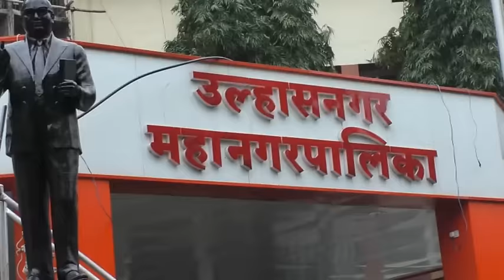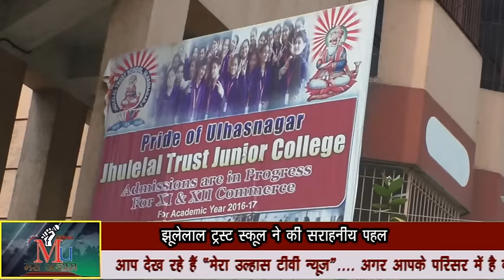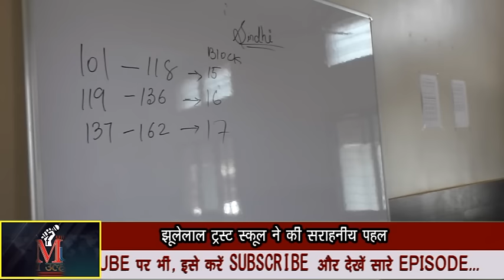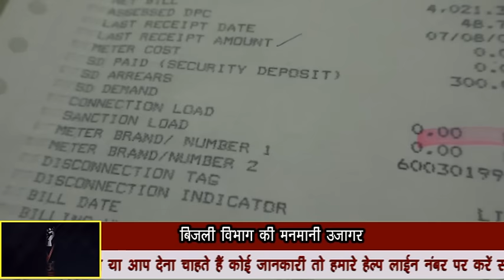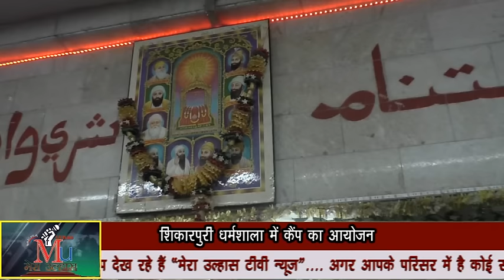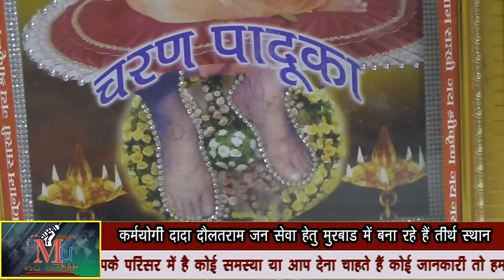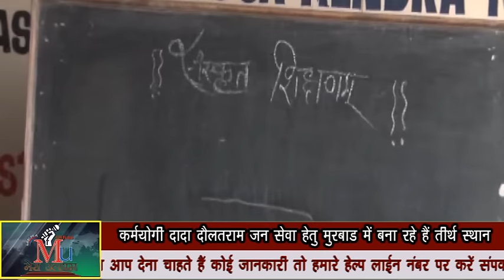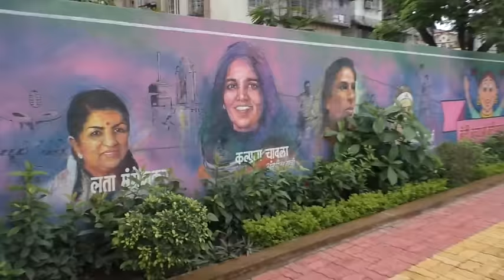Water Problem raised in Ulhasnagar city {Mera Ulhas TV News}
This episode contain Water Problem raised in Ulhasnagar city at higher level, Damodar Aarti @ Anand Vrindavan Dham, Swatchta Abhiyan @ Jhulelal school and many more news.